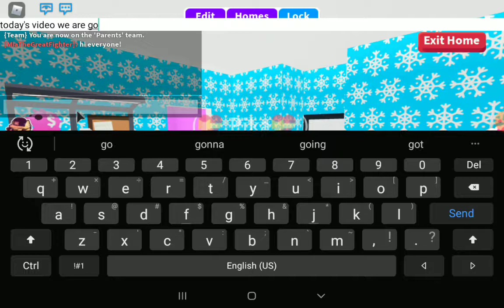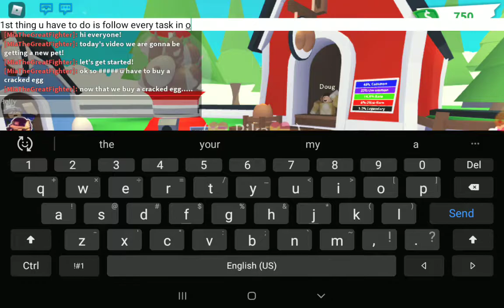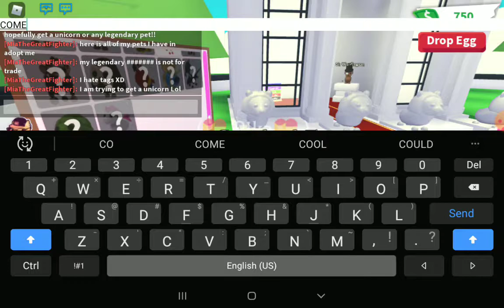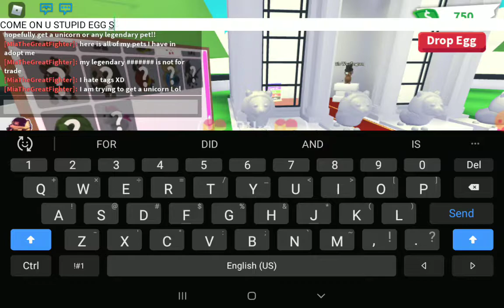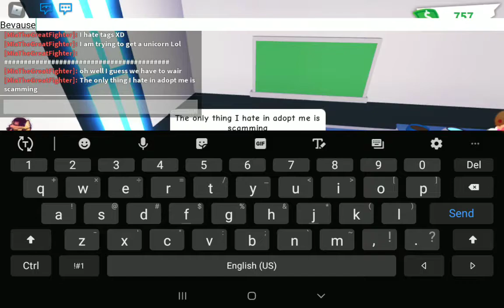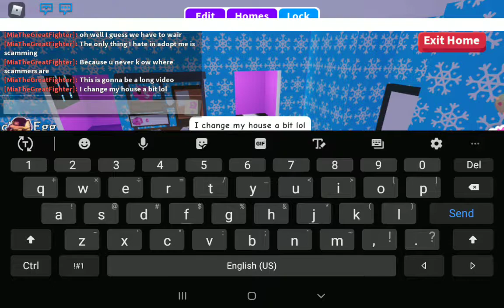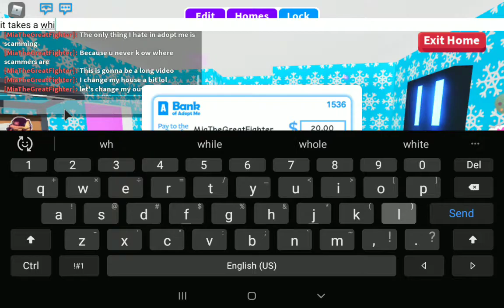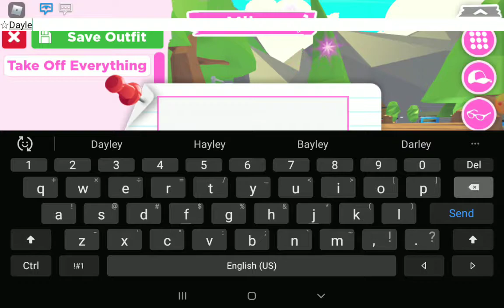♡How To Hatch Any Legendary Pet Out Of Cracked Eggs♡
This is only for entertainment srry I havent been posting a lot 🤣